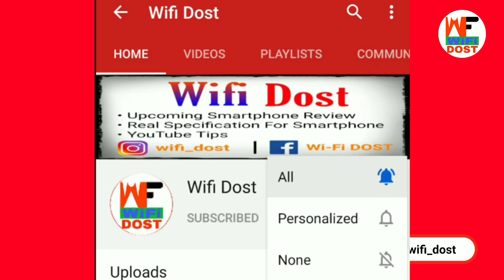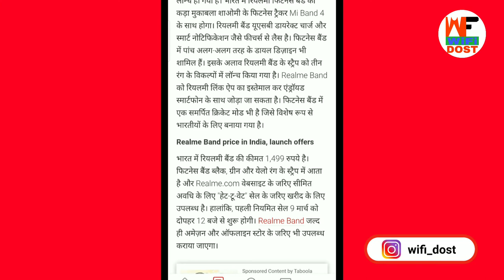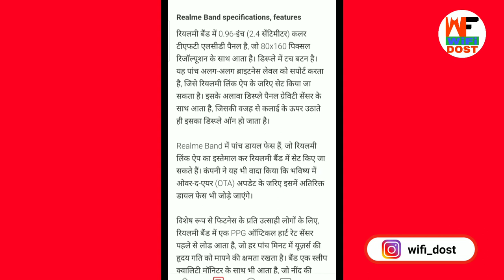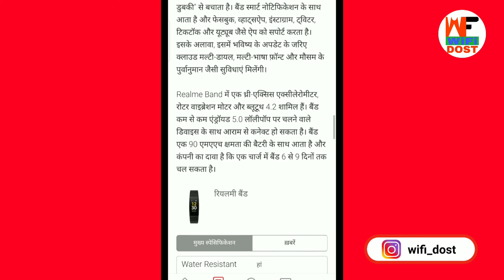Realme Band Specification | Realme Band Review | Realme Band First Look | Realme Band vs Mi Band 4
Realme Band Specification | Realme Band Unboxing | Realme Band Review | Realme Band First Look | Realme Band vs Mi Band 4